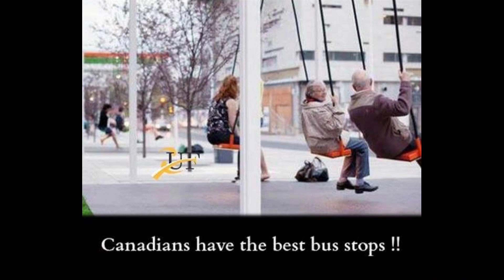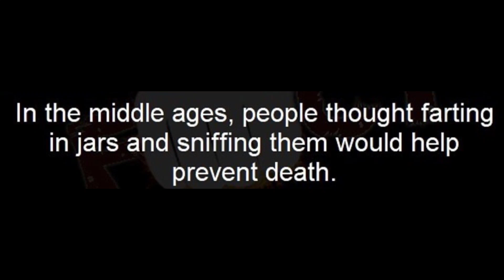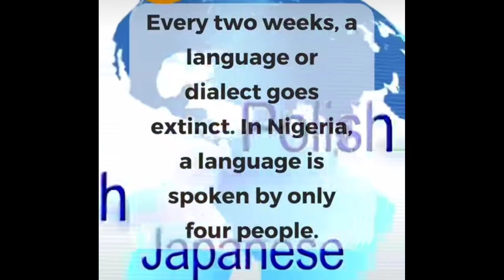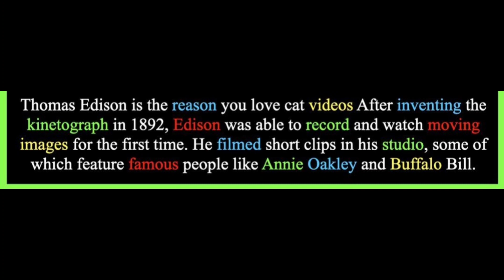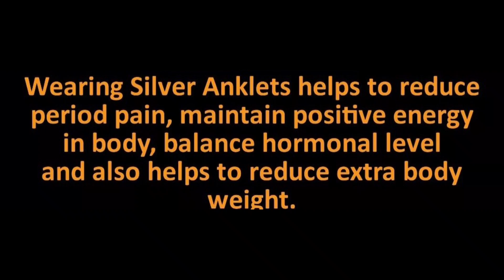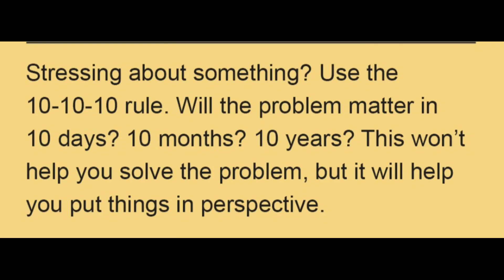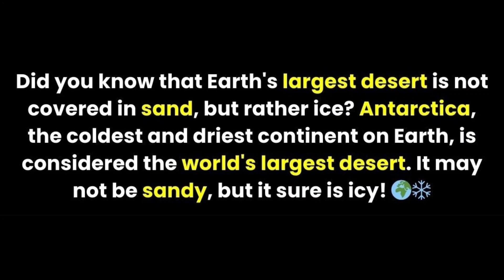Awesome Facts you should know #1305 // Facts All Day